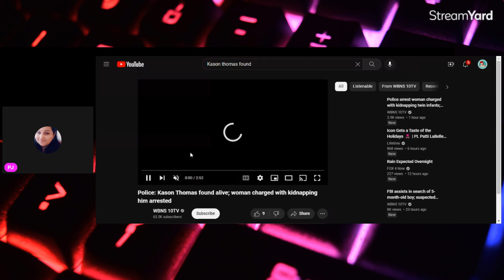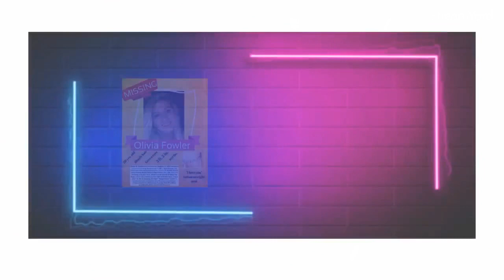Kason Thomas Found thank you guys a christmas miracle